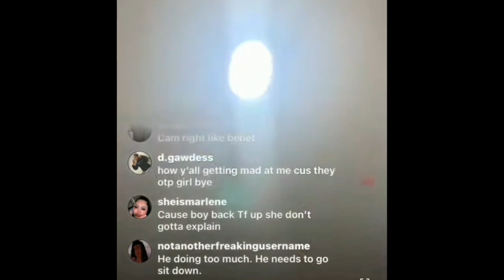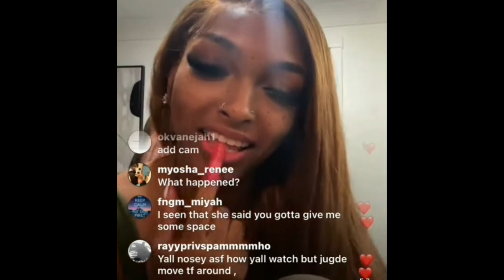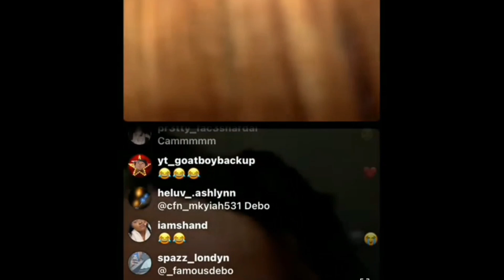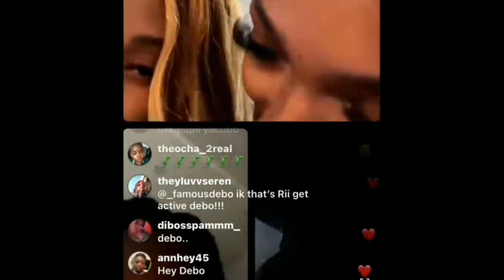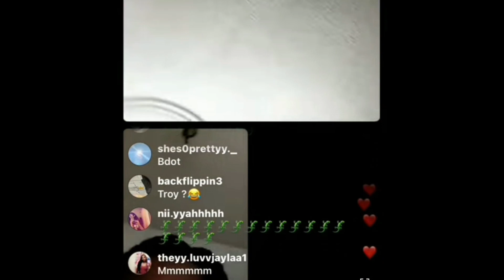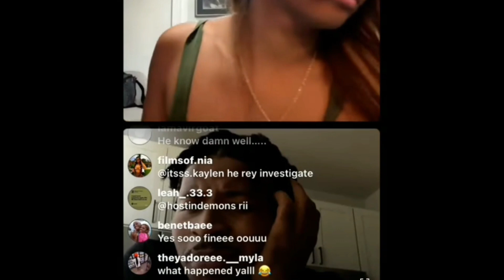@benetnicolee, @FamoussCamm And @famousdebo7945 On Live 🍵🥵 + Messy